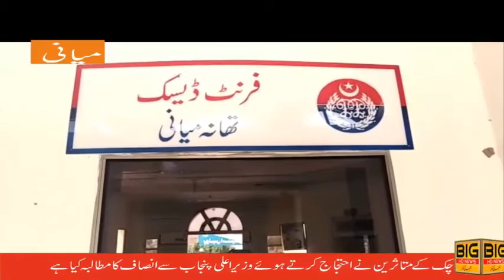سرگودھا تھانہ صدر کی پولیس ملزم کو گرفتار کرنے میں ناکام